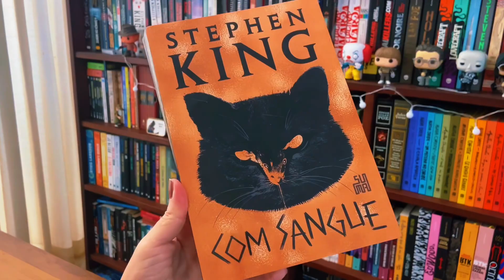O Telefone do Sr. Harrigan é uma adaptação leve de Stephen King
🚨 Vídeo com algumas revelações sobre a história 🚨

LIVRO: Com Sangue
Autor: Stephen King
Páginas: 400
Editora: Suma
🔴 Compre o livro/e-book

SINOPSE - Brilhante em narrativas curtas, King já escreveu alguns contos que viraram sucesso em todo o mundo, como as histórias que inspiraram os filmes Conta comigo e Um sonho de liberdade. Neste livro, assim como em Quatro estações e Escuridão total sem estrelas, ele cria uma coleção única e emocionante, demonstrando mais uma vez por que é considerado um dos maiores contadores de histórias de todos os tempos. Este é um livro sobre amor, amizade, talento e justiça… em suas formas mais deturpadas. Em Com sangue, Stephen King reúne quatro contos com protagonistas inteligentes e complexos, que têm sua vida comum transformada por algum elemento inexplicável.